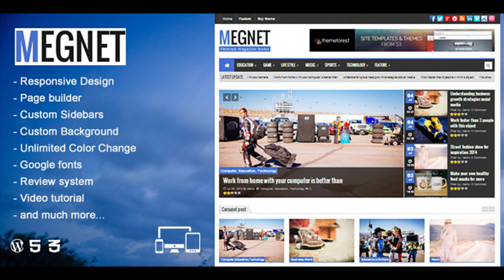Megnet - WordPress Magazine theme | Themeforest Website Templates and Themes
Megnet is a clean and fully responsive Wordpress theme for news & magazines. This theme is powerful with custom page builder, widgets, theme options, unlimited colors, review system, user review, custom sidebar, custom background and much more! Useful Themeoption Author review with user rating Rich Snippets Support Theme Features Responsive Design Page builder 2 columns layout Sticky Menu User review Two columns Post Unlimited Color Unlimited Sidebar Social Share Tons of theme options Multi-Level Drop-Down Menu Drag & Drop aqua page builder Include widgets: Ads 300×250 Facebook Like Box Flickr Popular posts Responsive embed Recent comments Home Recently Post grid Carousel Posts Ads 160×600 Newsletter Triple Widget ads 300×250 Facebook Like Box Popular posts Responsive embed Recent comments Shortcodes Icons Fonts Lists DropCaps Tabs BlockQuote Buttons Notifications Image Carousel Image Slider Youtube Video Vimeo Video Audio Check other theme Update log version 1.1 - Meta box ( megnet\inc\functions\meta-box\option\review.php ) - Responsive ( megnet\css\layout.css ) - Number of right slider (megnet\home-page.php, megnet\home-page-grid.php, megnet\home-page-list.php)